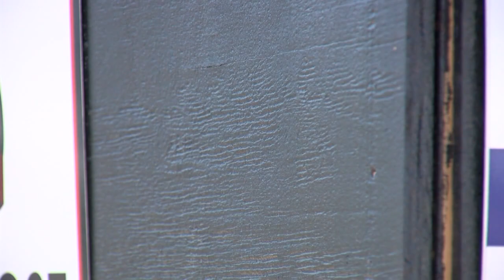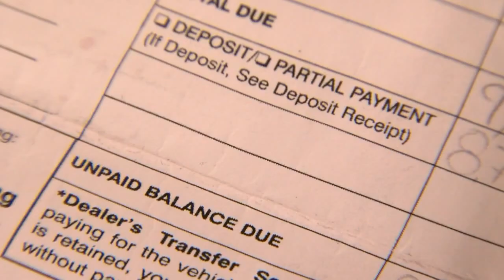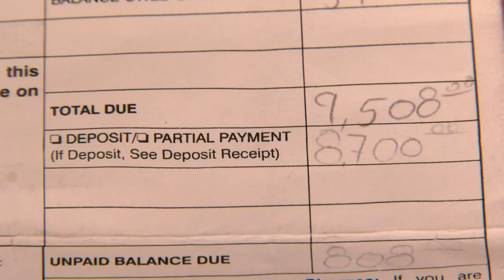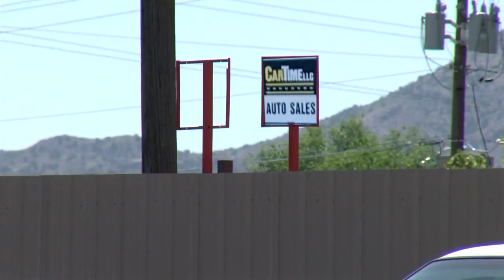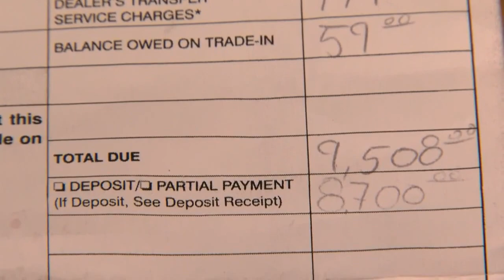Albuquerque car dealership accused of taking customers for $82K